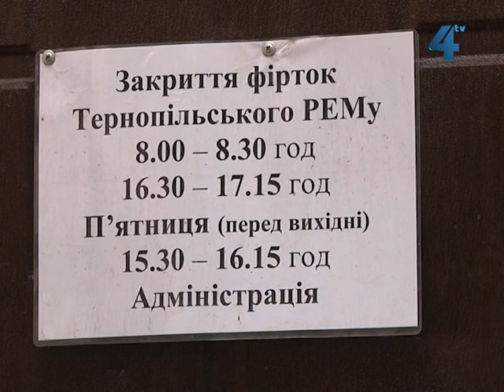Проблема зі світлом у Гаях Гречинських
Мешканці Гаїв Гречинських під Тернополем потерпають через постійні перебої зі світлом. Інколи електрики немає 7-8 годин підряд. Через перепади потужностей у людей горять стаблізатори напруги та побутова техніка. Неодноразово мешканці звертались до районного РЕМу, однак до сьогодні усе залишається без змін. Напередодні люди вирішили зібратись на мітинг, аби попередити: якщо ситуація не зміниться, вдаватимуться до кардинальніших дій.